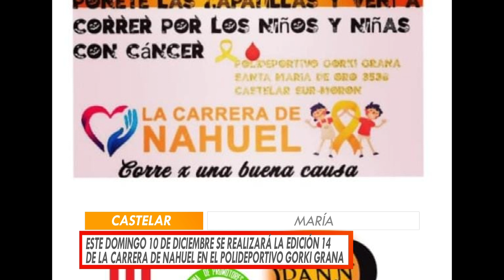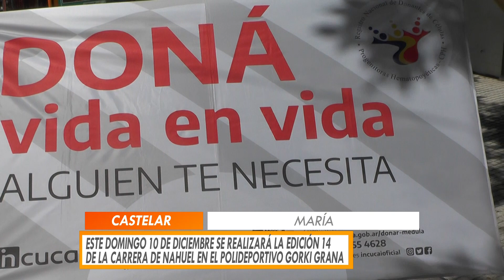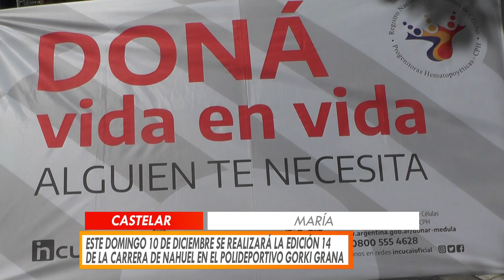ESTE DOMINGO 10 DE DICIEMBRE SE REALIZARÁ LA EDICIÓN 14 DE LA CARRERA DE NAHUEL EN EL GORKI GRANA